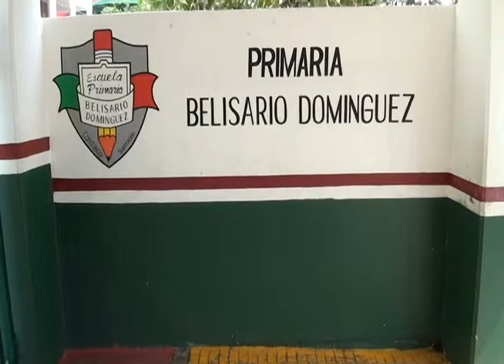EMPRESARIOS DE CHETUMAL SEÑALAN QUE SI AFECTAN LA SUSPENSION DE CLASES